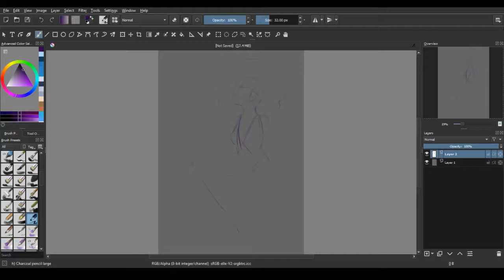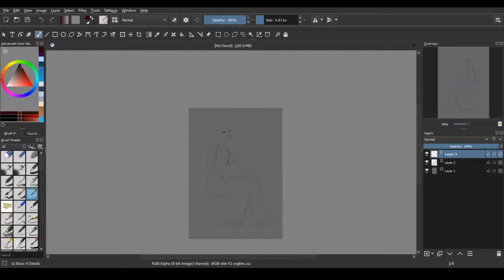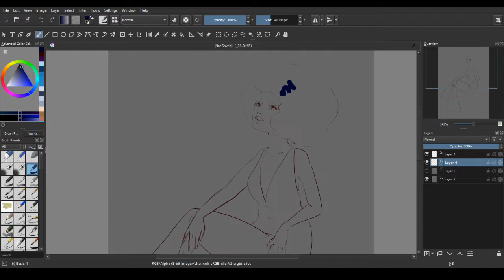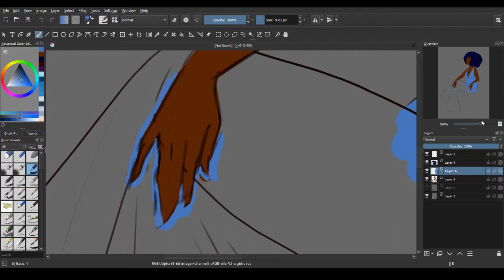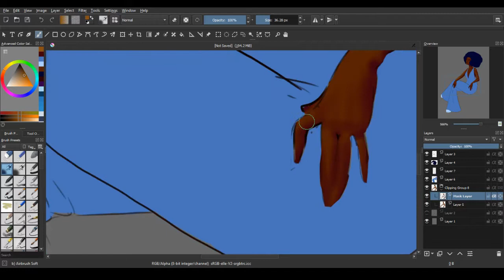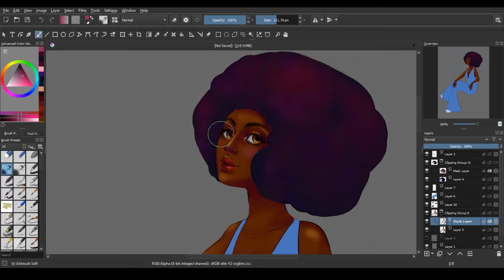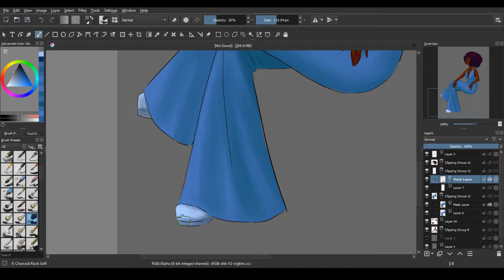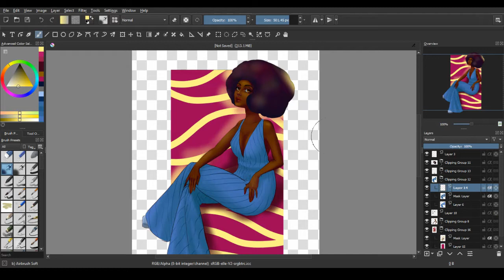DRAWING FASHION: 1970 edition DISCO [KRITA SPEEDPAINT]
I am starting a little series of speedpaints on my channel inspired by various fashion trends! What trend should I do next?

My drawing tablet

► This is how to credit the artist in your content: Include the following in either your description or credits. ●The name of the track you're using: "Track Name: Golden Hour" ●Who created the music - "Music by: LAKEY INSPIRED" ●Include a link to the artists original content, ● License info for commercial use: "Creative Commons License - Attribution 3.0 Unported - CC BY-SA 3.0." Additional information about this license can be found ●(((THIS IS A CC BY SA (Share Alike) 3,0 LICENSE - SO YOU MUST INCLUDE THE LINK TO THE LICENSE IN YOUR CONTENT DESCRIPTION WITH THE ATTRIBUTIONS/ ARTIST CREDITS.))) ●A link to the full "CC BY-SA 3.0" License can be found ● If you decide to use this music for commercial use, YOU MUST PUBLISH YOUR WORK UNDER THE SAME LICENSE SINCE IT'S A "CC By SA (Share Alike) License.